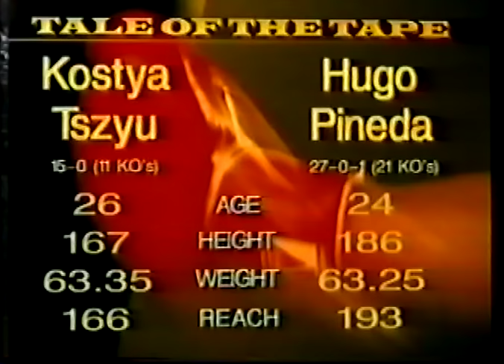19960120 - Fight 16 - Kostya Tszyu Vs Hugo Pineda